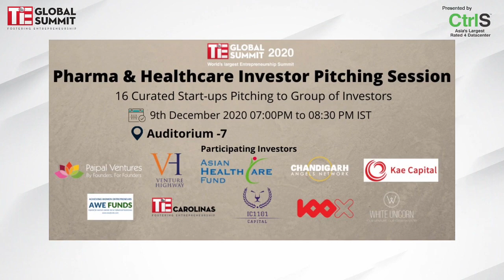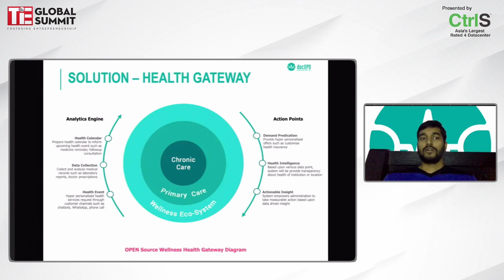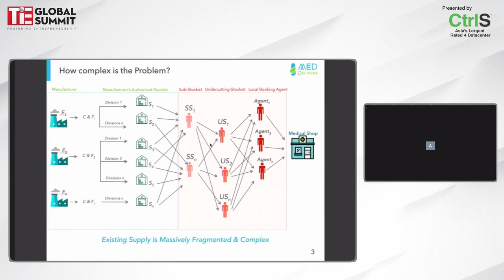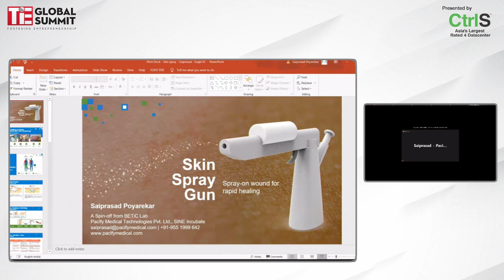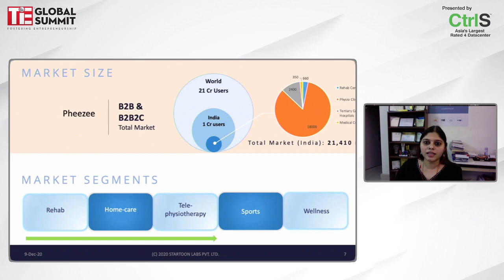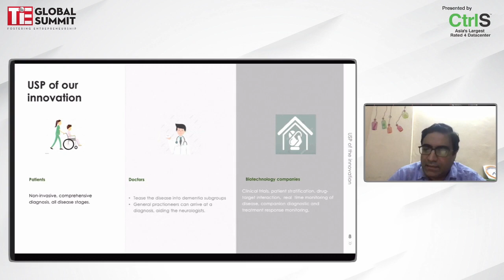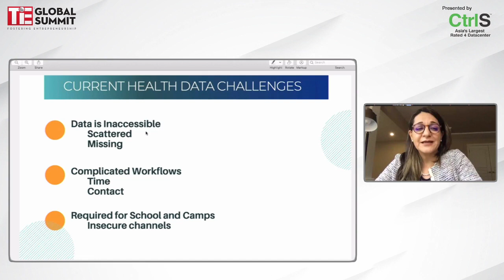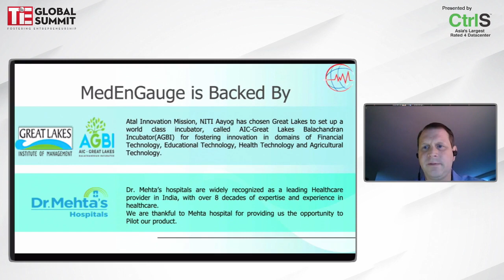Industry Speaker Investor Pitching Pharma Health Care - TGS-2020 / Day 2 Audi 7